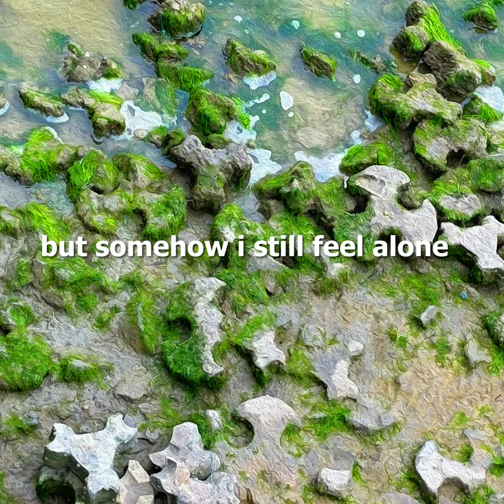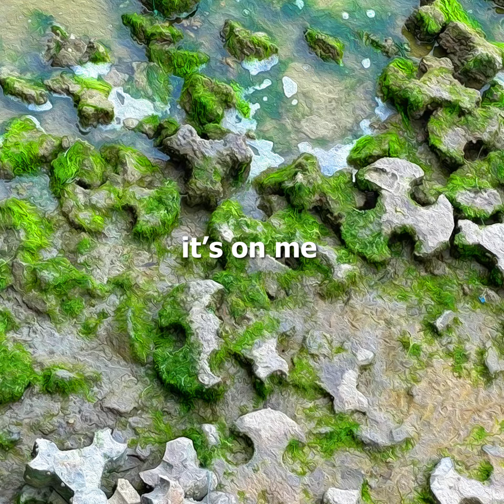Jon-Marc Andre Endsley - fight fair? [Official Lyric Video]